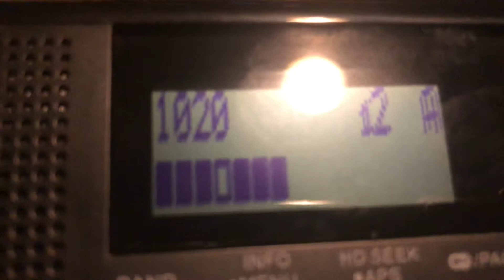KDKA RWT (EAS #417)